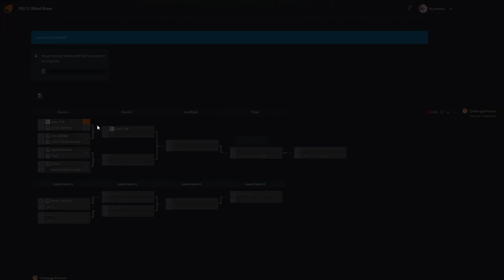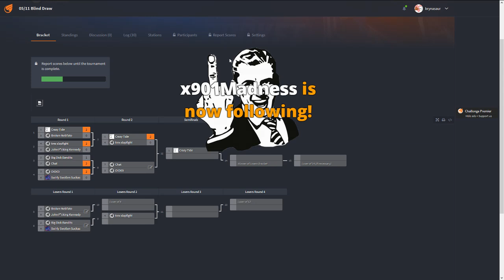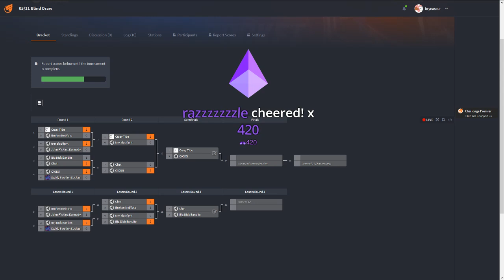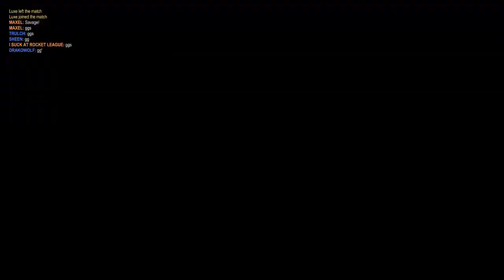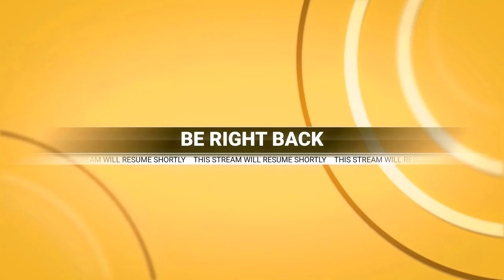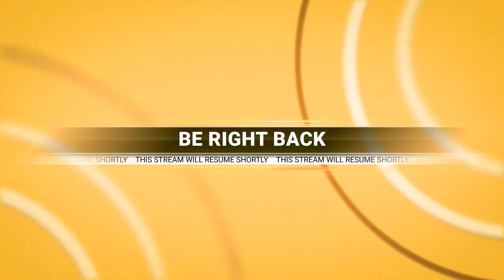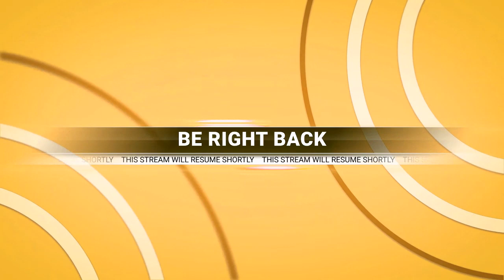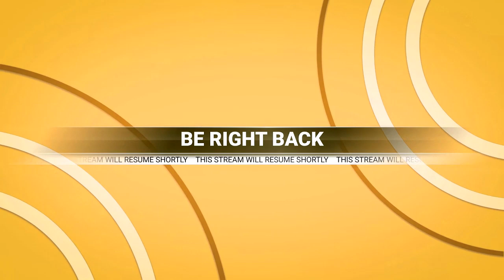BadCo 3v3 Blind Draw Tournament